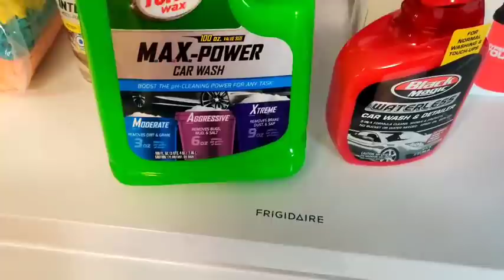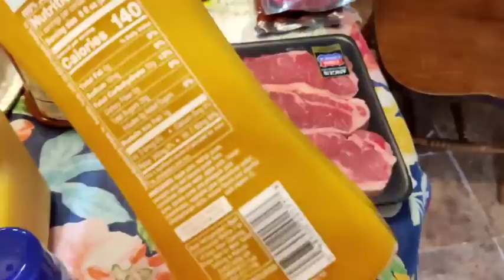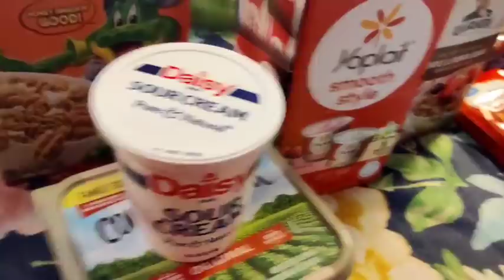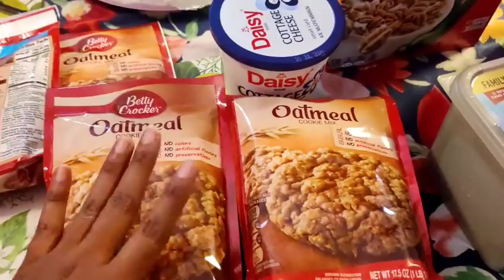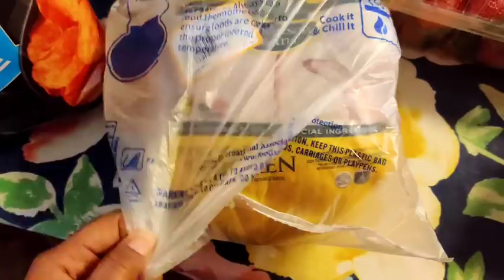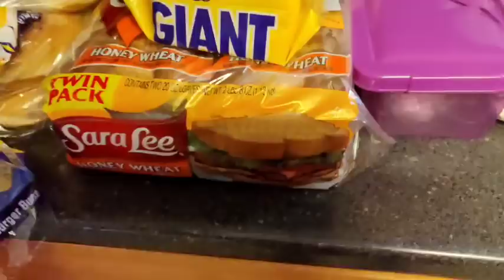LARGE FAMILY EXTREME GROCERY HAUL || EXTREME BUDGETING WALMART GROCERY HAUL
FAITH OF A MOM
just hit this link it'll take you directly to it

Write to us:
Alisha Swanier

My_Southern_Crew
B0UwwwJhIipkrQ